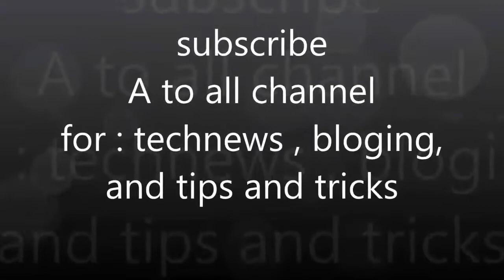VOTE HACKING.......? , EVM Hacking Possible? What is EVM? EXPLAIN IN HINDI Electronic Voting Machine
SHORT DESCRIPTION:

Dosto aj iss video mai ma apko
vote machine ki brae mai jankari dunga
kya vote maching Hack hosakta hai. ?
2019 mai apko bataunga ki vote deneke liye kon sa
votting maching USE hota hai

JANNE KE LIYE DEKHIYE MERI YE VIDEO

Releted video